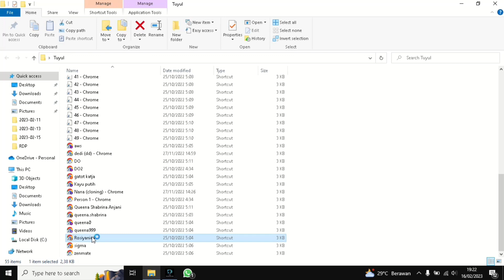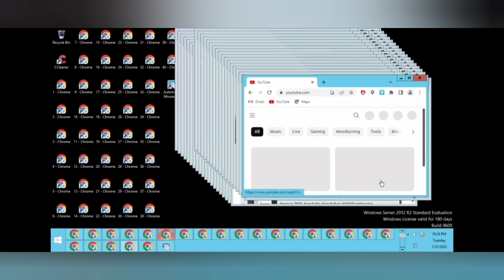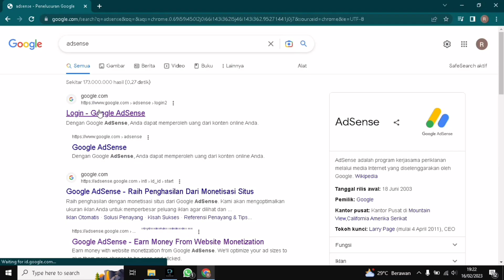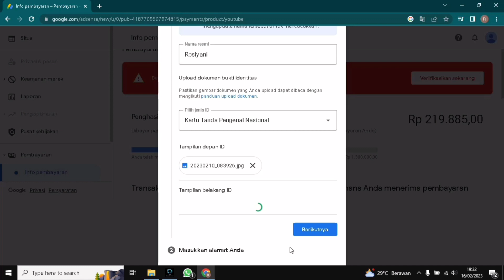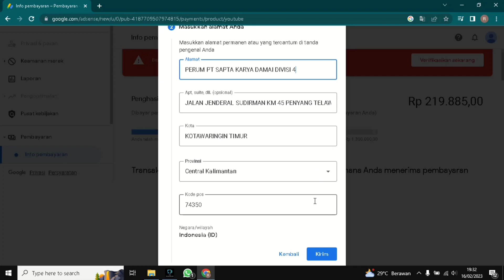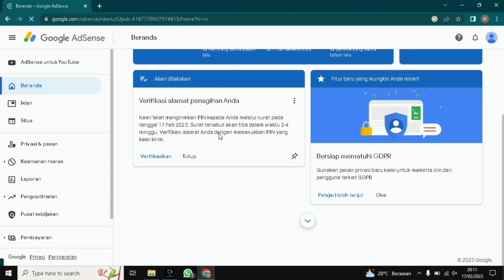Cara Verifikasi Identitas⁉️Setelah $10 Pertama Masuk Adsense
Langkah selanjutnya setelah $10 dolar Masuk ke google adsense adalah verifikasi identitas (KTP).
Bwt chanel, upload video dan cari subdcriber,
Kejar 4000 Jam Tayang

Ajukan Monetasi

Kejar $10 Pertama

Verifikasi Identitas

Kirim Formulir Pajak Amerika

Tambah Nomor Rekening Pembayaran